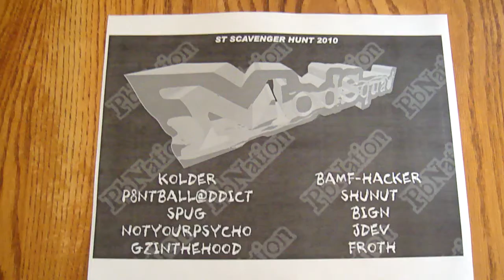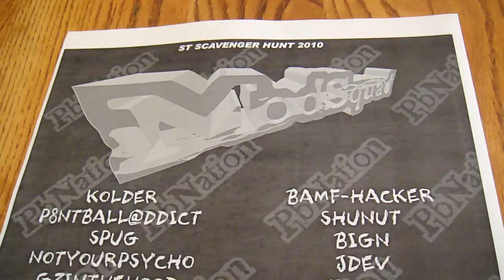Shunut - 2010 ST: Scav Hunt : Team ModSquad : Cinnamon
Shunut eating a spoonful of cinnamon for the 2010 ST: Scavenger Hunt - Team ModSquad, defending Champs!!!